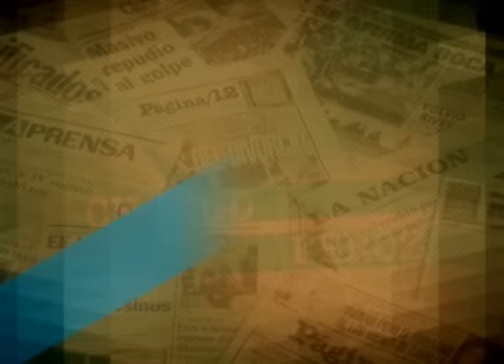El informe político de TVR 2017